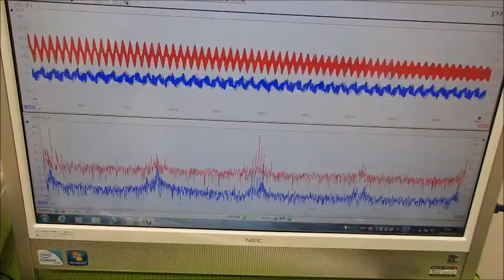音圧測定装置：超音波テスターを利用した実験動画 ultrasonic-labo